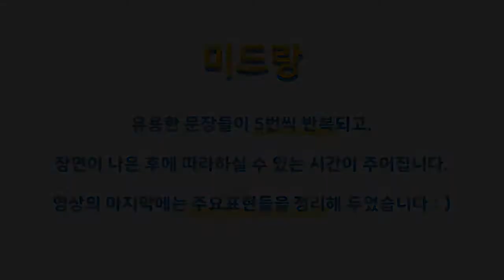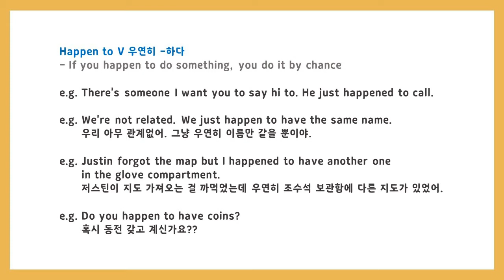프렌즈 쉐도잉 #15 (한영자막) [미드랑 영어공부]